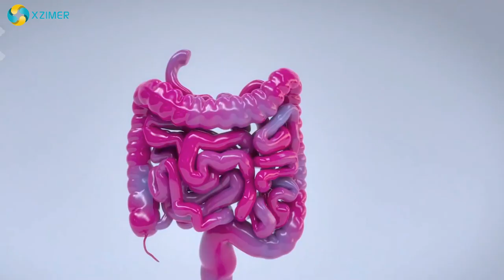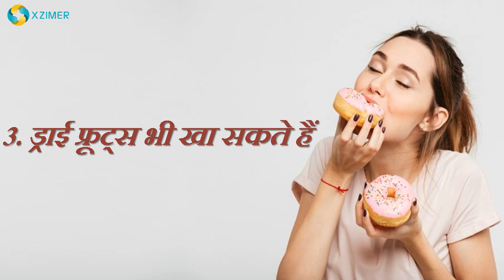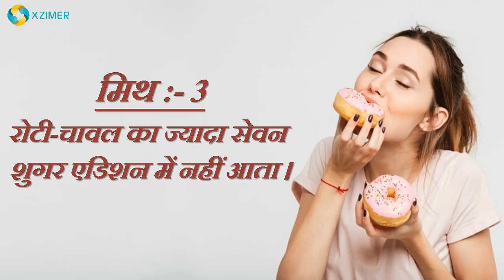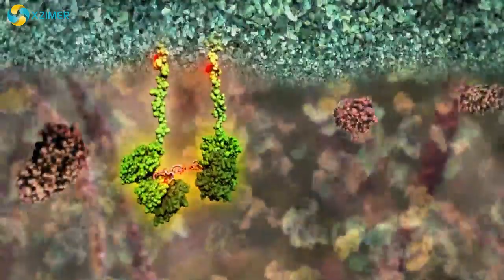How To Quit sugar Addiction? || चीनी की लत कैसे छोड़े?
Xzimermedicare ke is video se aap janyenge ki sugar addiction kya hai, sugar addiction ke karan kya hai, sugar addiction se kaise, sugar addiction kaise chod sakate hain, sugar addiction se jude mithak, ye aur iske alawa aur bhi bhut kuck hai apki jankari ke liye.